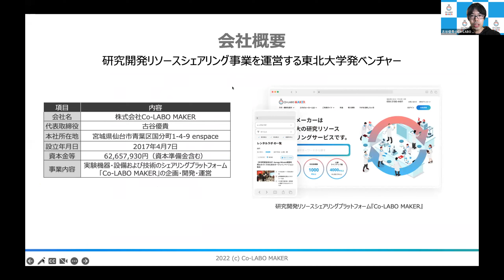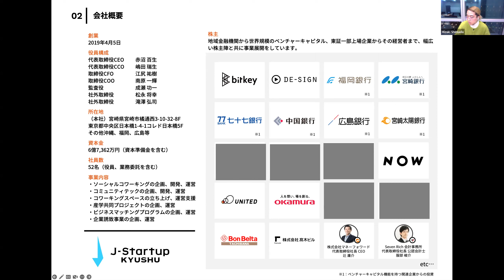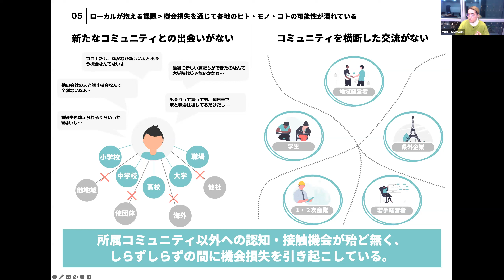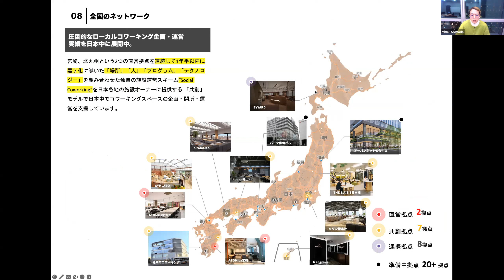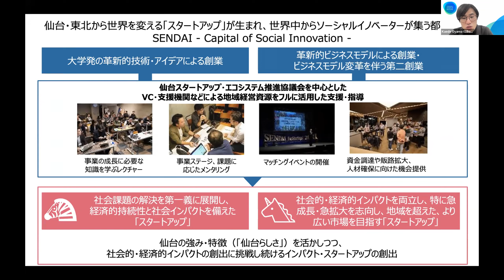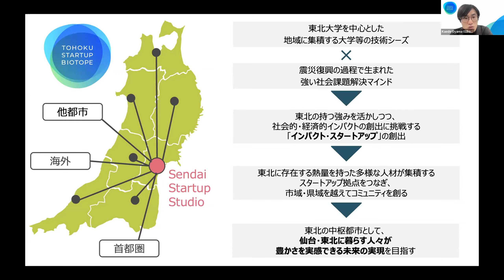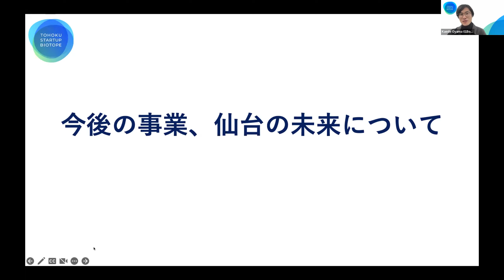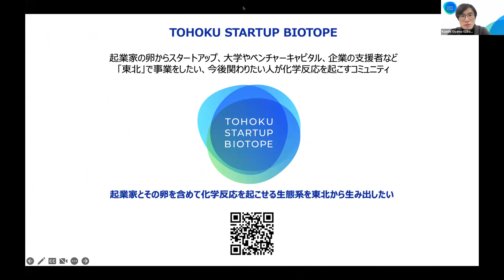インパクトスタートアップを生み出す〜東北から興すソーシャルイノベーションの形とは？ 〜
ソーシャルイノベーション都市を掲げ、スタートアップが生まれ、生態系が育まれつつある仙台市。
課題先進地域である東北の課題に向き合い、解決する事業を起こすスタートアップやDeepTechなど
社会課題を解決するスタートアップが創業し成長しています。
そんな仙台で起業家として事業を営んでいる方や出身地である仙台に恩送りとして事業を行う
Co-LABO MAKER 古谷さん、ATOMica 嶋田さんの起業家2名をお招きし、
2人によるパネルディスカションから仙台・東北のスタートアップシーンの今をお伺いします。

【トピック】

✅仙台・東北のスタートアップエコシステムの紹介

✅スピーカー2名によるなぜ仙台で起業/事業を営んでいるのか？
✅今後の事業展開や仙台の未来について

【こんな方におすすめします】
✅インパクトスタートアップに関心がある方
✅仙台のスタートアップエコシステムに関心のある方
✅インパクトスタートアップとの連携を模索されている経営企画・事業開発部門の責任者・担当者

【スピーカー】
古谷 優貴
Co-LABO MAKER 代表取締役

2011年に東北大学工学研究科修了。修士2年間で主著論文8本執筆。 昭和電工株式会社にて、パワー半導体（SiC）の研究開発・事業立上げに従事。自らの体験を元に、研究開発の民主化を志ざし、2017年4月にCo-LABO MAKERを起業。ラボシェアを中心とした研究開発リソースのシェアリングサービスを展開。

2020年東北大学客員准教授に就任。研究のポテンシャルを最大化し、産業と大学が共に発展していく新たな研究開発エコシステムの形成に挑戦中。

嶋田 瑞生
株式会社ATOMica 代表取締役CCO

1994年、仙台生まれ。

東北大学で加齢経済学を学ぶ傍ら、大学2年次にゲーミフィケーション分野で起業。事業開発を通じて様々なオトナと出会い、そして共創が起きていく面白さに気づく。大学生に、もっともっとオトナと触れ、キャリア開発を楽しく捉えて欲しいという想いから、地域の居酒屋に学生を派遣し靴磨きを通じて対話と出会いを生む事業を創出し、一時は県内の大学生50名が加入する団体に。その活動が認められSendai for startups!2016にて仙台市長から特別表彰を受ける。
新卒ではワークスアプリケーションズにエンジニアとして就職し、その後スタートアップへの転職を経てATOMica社を創業。
創業から2度の資金調達にも成功し、現在数十の街で地域共創のプラットフォームを構築中。

小山 楓
株式会社ゼロワンブースター
ビジネスデザイン部/事業創造ソリューション部

大学卒業後、スタートアップにてBtoCのアプリ・SNSマーケティングや動画データの分析・施策提案、大手企業への広告営業・インサイドセールスなど 事業開発全般を経験。 その後、経済メディアへ転じ、スタートアップ企業や大手企業に対する、メディアを活用したブランディング施策のセールス・全体のディレクションに従事。 2020年より01Boosterへ参画。大企業や行政のアクセラレーションプログラムをはじめとしたオープンイノベーションやスタートアップの支援を担当。

時間：19:00〜19:50（予定）
場所：オンライン（Youtube配信）
参加無料／要事前申込／入退場自由